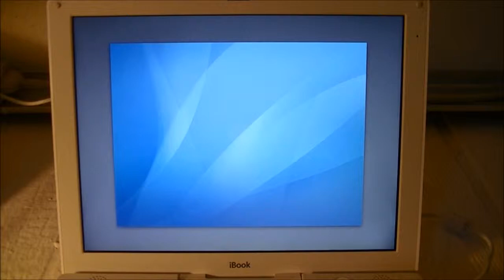Mac OS X 10.4 song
Here is the song from the Mac OS X 10.4 install